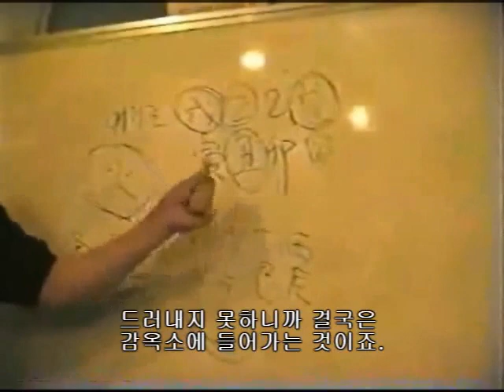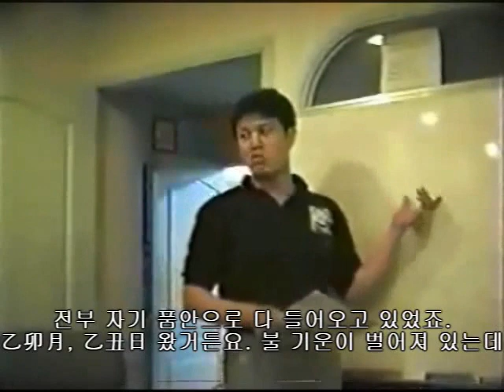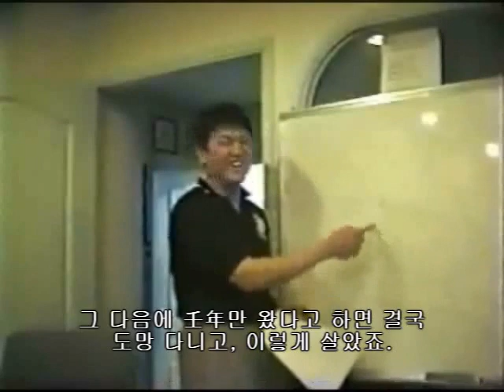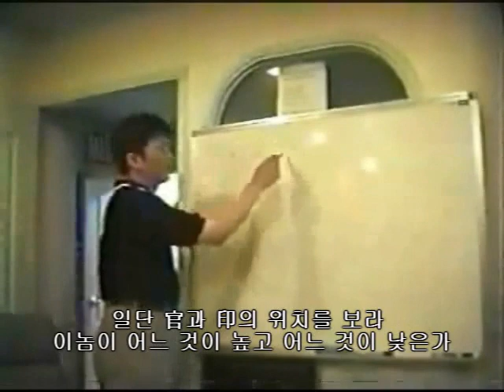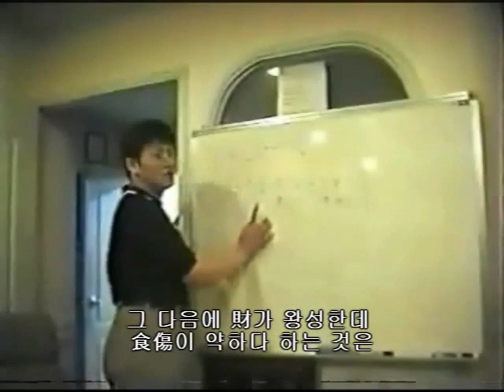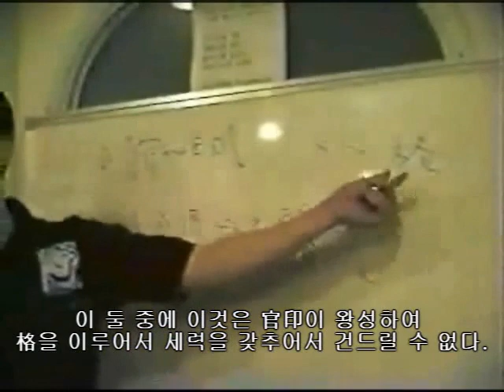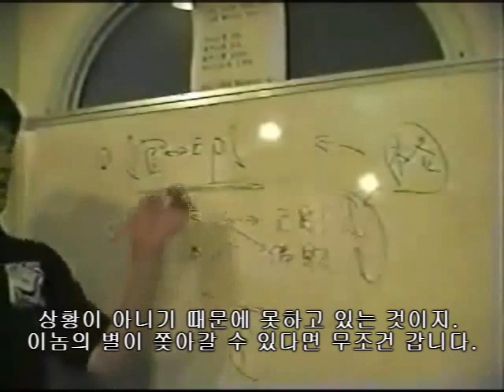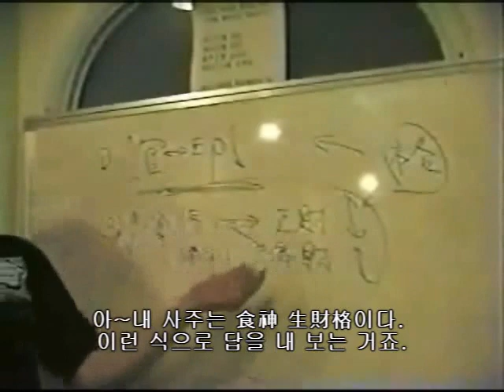[홍익TV] 박청화 춘풍추상97(춘하추동신사주학) 72편